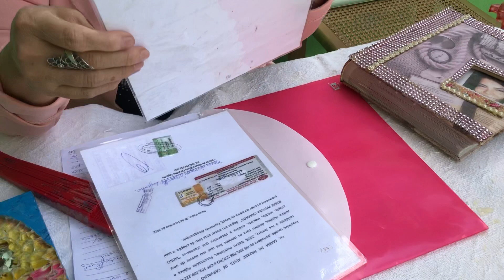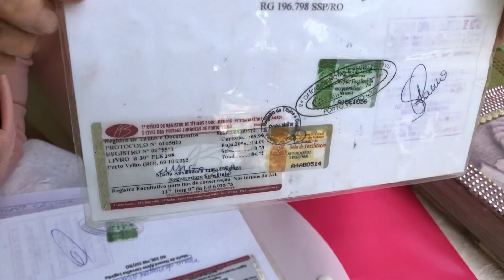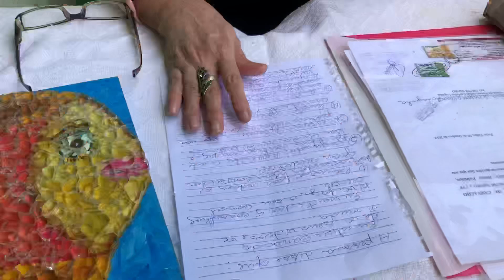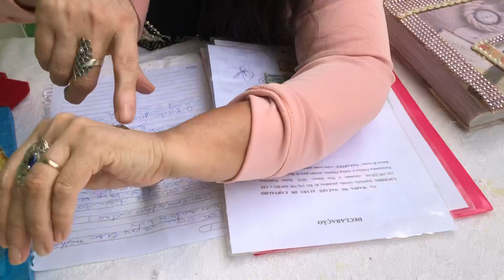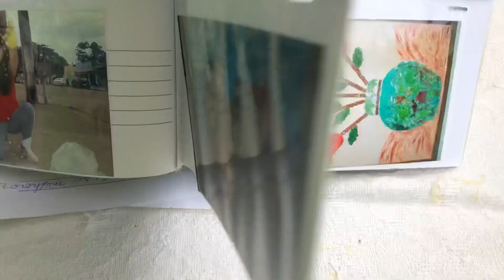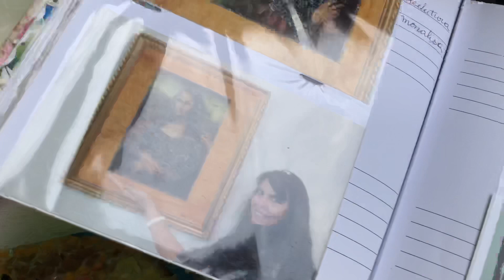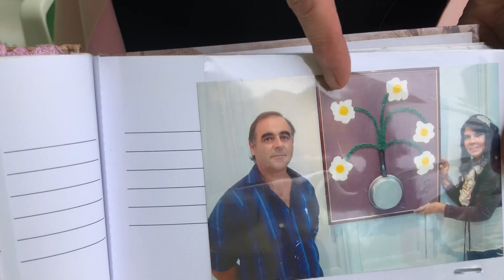Um dedinho de prosa, respondendo a críticas